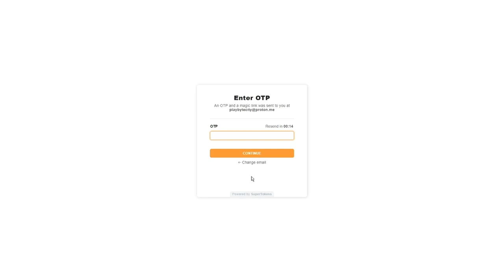Play ByteCity - Day 1 (Byte City Gameplay)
Let's play ByteCity! Day 1 - Welcome to ByteCity! (Gameplay)